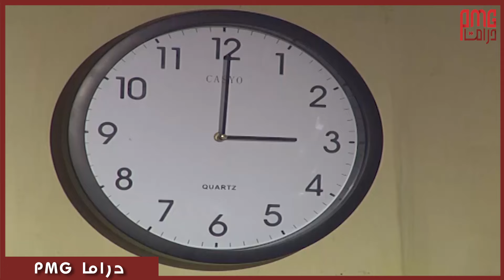راحت لابنها الفندق بحلل بط وفراخ و الامن طردها 😱😳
يحكي المسلسل قصة كفاح ونضال السيدة أصيلة الأرملة البسيطة والفقيرة من أجل تربية ابنائها وتعليمهم بعد رحبل زوجها، ترفض هذه الأرملة أن تعيش على عاتق أسرة مخدوم زوجها الذي مات في حادث سيارة وتقرر أن تكسب مالها بجدها وعرقها وكفاحها، وينطلق قطار الحياة بهذه السيدة الأصيلة وأولادها.

بطولة: فيفي عبدة , نهال عنبر , محمد وفيق , أحمد خليل , أحمد عزمي , طارق لطفي , حنان مطاوع , زيزي البدراوي , ياسمين جمال , طارق النهري
إخراج سامي محمد علي -  إنتاج الشركة المصرية لمدينة الأنتاج الأعلامي   - سيناريو وحوار : سميرة محسن